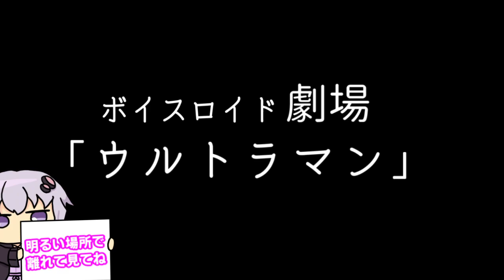【ゆかり先生劇場】ショートコント『ウルトラマン』（VOICEROID劇場）